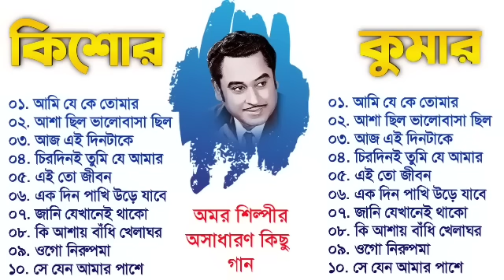Audio Jukebox - Kishore Kumar Songs | কিশোর কুমার সেরা বাংলা | Nonstop Kishore Kumar Songs